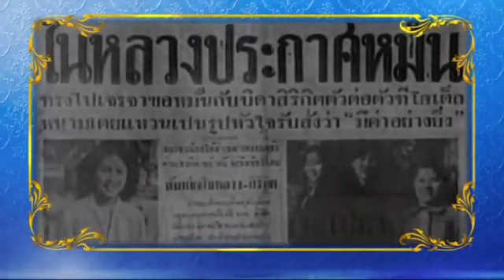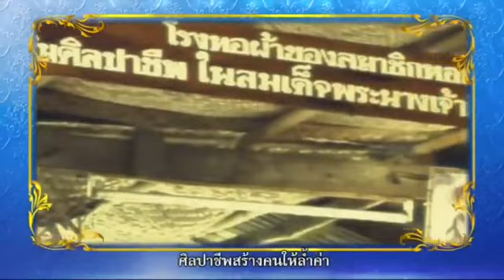สารคดีเฉลิมพระเกียรติพระราชินี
KAEW MADE A COPY FROM GREAT CHANNEL : ✿`~ cosovo999
Hope you don't mind, lets me and give me share a beautiful love of OUR GREATEST QUEEN to all my friends, Thanks from the heart ka, Kun Cosovo999♥♥♥

...✿ ________KAEW RAK ______✿ _
...✿✿✿___THAI'S QUEEN__✿✿✿ _
..._✿ ____ KongChouwThai_____✿ _
...__✿ ___LONG LIFE LIVE ___✿ _
...___✿ _GREATEST QUEEN_✿ _
..._____✿__OF THAILAND__✿ _

♥ஐღ ღஜ♥ஐღ ღஜ♥
Today is August, 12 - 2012,
Is Thai Nation Motherr's Day,
Kaew wish you, Happy Mother's Day
Ka Kun, Cosovo999*(. . )
Kaew apologize for upload this clip,
With-out asking permission ka
Please forgiving me, PLEASE*(. . )
♥ஐღ ღஜ♥ஐღ ღஜ♥